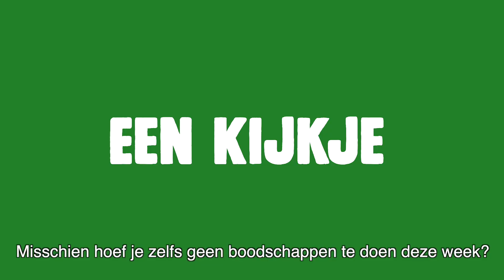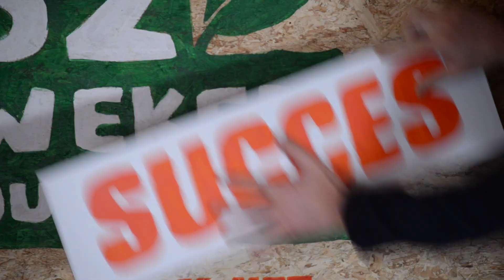52 Weken Duurzaam: Week 1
Na de feestdagen zitten je buik en keukenkastjes waarschijnlijk goed vol. Weet jij precies wat er in je kastjes, koelkast en vriezer ligt?  Welke restjes heb je bewaard? En wat heb je allemaal aan voorraad opgespaard? We hebben het overzicht vaak totaal verloren en pakken eigenlijk vooral wat vooraan staat. Daardoor verspillen we veel voedsel. Kopen we vaak dubbel en gooien heel veel weg.
We gaan deze week opeten wat we in huis hebben. Oftewel: we gaan onze keukenkastjes, koelkast en vriezer leegeten. Hoe lang lukt het jou om geen boodschappen te doen? Dat scheelt niet alleen geld, maar geeft als grote bonus dat we onze voorraad opruimen en lekker veel ruimte in ons hoofd scheppen. Een goed begin van het nieuwe jaar dus. Is je vriezer leeg aan het einder van de week? Ontdooi hem. Dat scheelt veel energie!